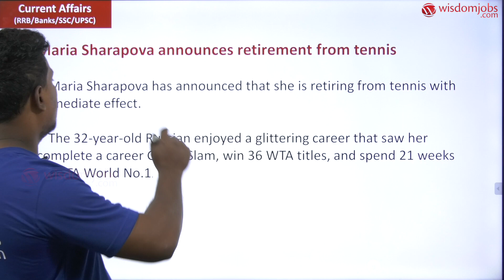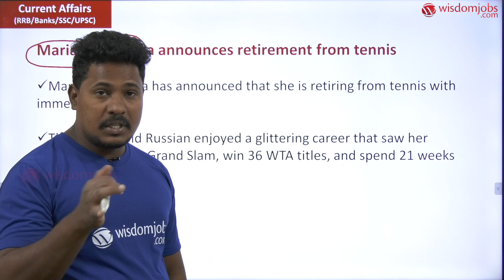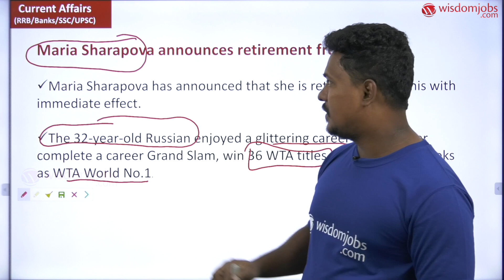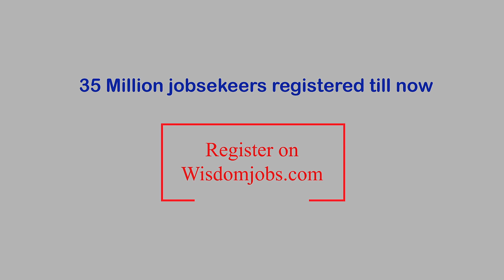Maria Sharapova Announces Retirement from Tennis | 03 March 2020 @Wisdom jobs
Most frequently asked questions on current affairs are discussed in this video. Welcome to
the Daily Current Affairs Section by wisdom jobs. This section is a compilation of Current
Affairs questions from 2012 to 2019.These are fact-based quizzes written for aspirants of
SSC, SSC-CGL and State SSC exams, IBPS, Banking, Railways, CLAT, State PCS etc. exams.
Preparation for any Competitive Exam is incomplete without regular practice of GK and
Current Affairs. Maria Sharapova announces retirement from tennis
? Maria Sharapova has announced that she is retiring from tennis with immediate effect.
? The 32-year-old Russian enjoyed a glittering career that saw her complete a career Grand
Slam, win 36 WTA titles, and spend 21 weeks as WTA World No.1.

jobs